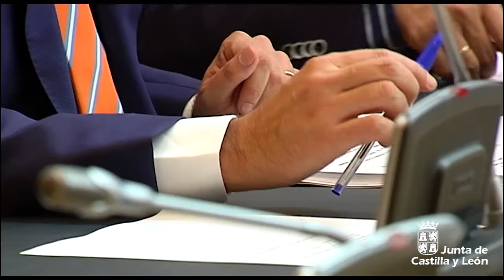Castilla y León incrementa el empleo y reduce el paro en los últimos dos años